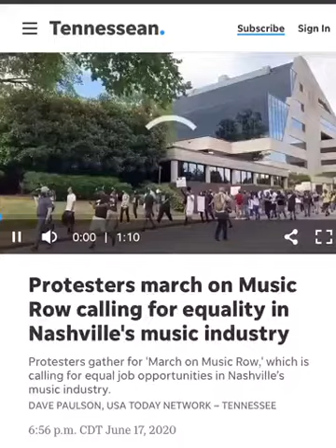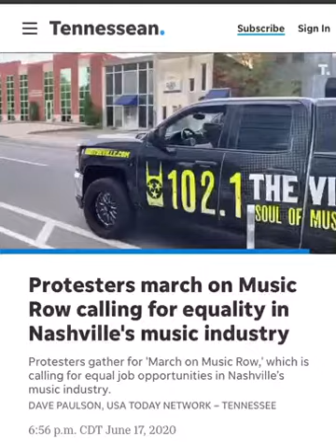March On Music Row (BlackMusicMatters)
Money United with Game LLC and Nashville Industry Music Awards along with the Nashville music community Band Together for Justice and March on Music Row!! Speaking out for equality in the music industry for black artists, black executives, and BLACK MUSIC in general in a town labeled the “Music City”...